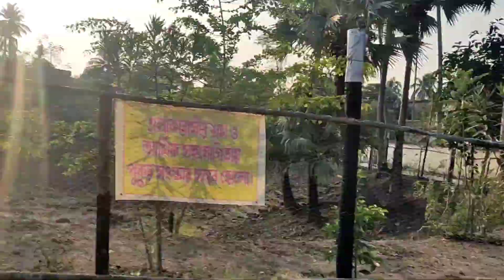Today I came to see Netaji's ancestral home, I was very sad 😞to see the condition of the palace /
आज मैं नेताजी के पुश्तैनी घर को देखने आया था, महल की हालत देखकर मुझे बहुत दुख हुआ  | VLOG 1

I visited Kodalia Subhash village and Netaji's ancestral home.  Now it is the turn of Nataji Subhash Chandra Bose's country.  His father Janakinath Bose was there.  This bari tori was carved by Netaji and Dadu Harnath Bose.  Netaji knew about AI bullets in his childhood |

मैंने कोडलिया सुभाष गांव और नेताजी के पैतृक घर का दौरा किया।  अब बारी है नेताजी सुभाष चंद्र बोस के देश की।  उनके पिता जानकीनाथ बोस वहीं थे।  इस बाड़ी तोरी को नेताजी और दादू हरनाथ बोस ने तराशा था।  नेताजी बचपन में एआई गोलियों के बारे में जानते थे

     netaji house tour, netaji subhas chandra bose childhood house.

father, Netaji Subhas chandra bose grand father.
Lucky Mooto. 333